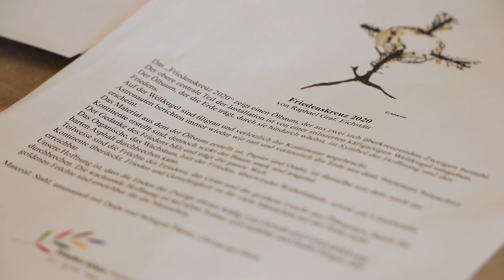"Friedenskreuz 2020": Das Symbol des gemeinsamen Jahresthemas der katholischen Hilfswerke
Erstmals haben sich die deutschen katholischen Hilfswerke Misereor, Adveniat, Renovabis, Missio Aachen und Missio München, das Sternsinger-Hilfswerk und Caritas international ein gemeinsames Jahresthema gegeben. Sie alle wollen im Kirchenjahr 2020 das Thema „Frieden“ in den Mittelpunkt ihrer Arbeit rücken. Das Kunstwerk, das als Symbol für die Aktion steht, kommt aus dem Altmühltal.